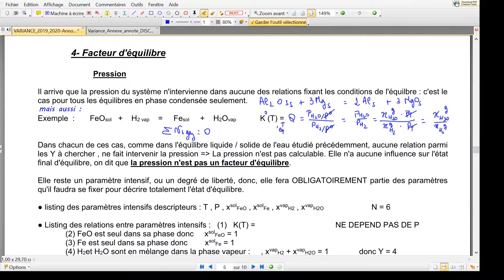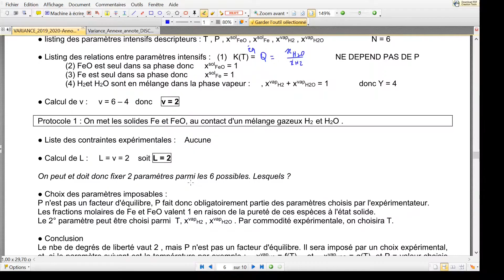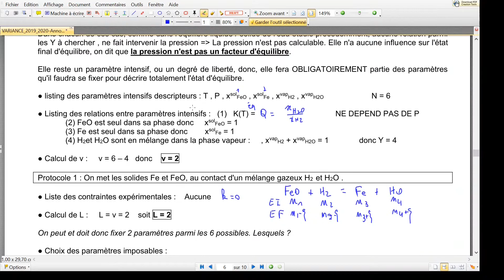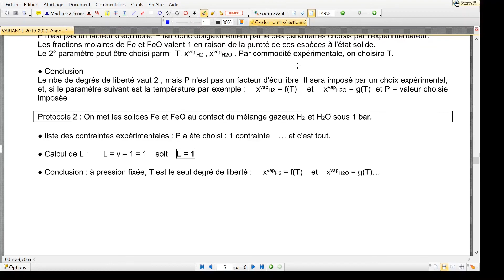Cours Variance : Partie I page 6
Présentation du cours ( support cours en pdf ) sur la variance  :
Partie I page 6